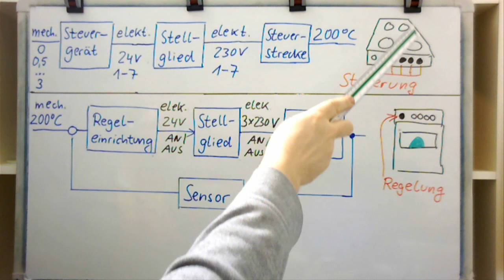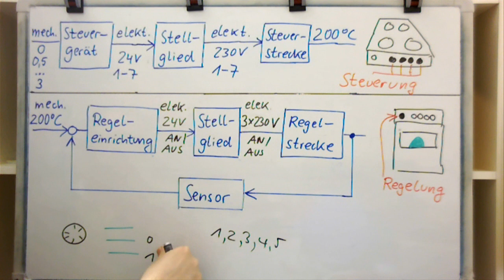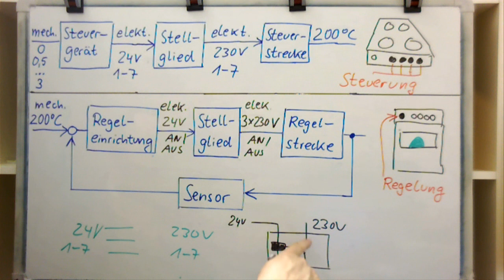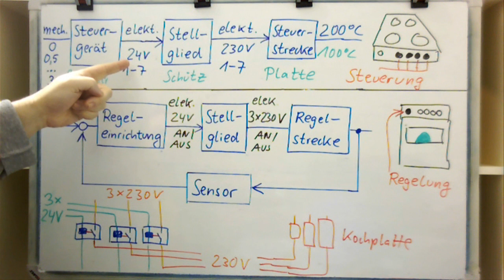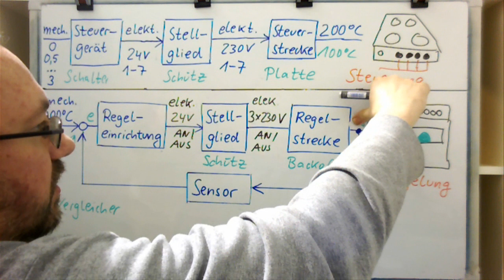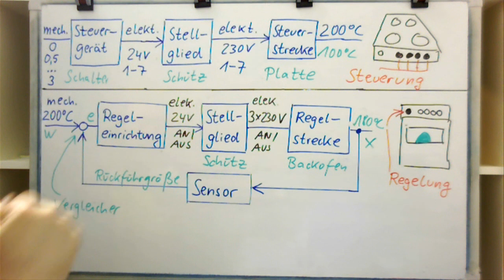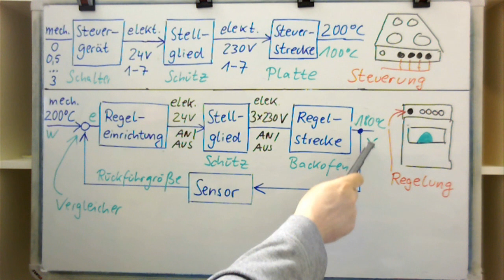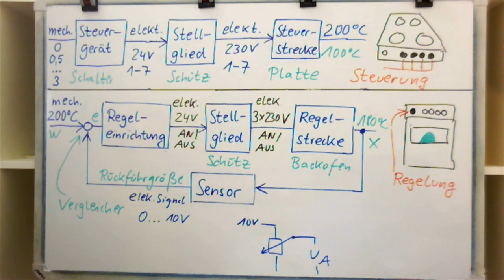Einführung Regelungstechnik - Was ist eine Regelung? - Beispiel Backofen